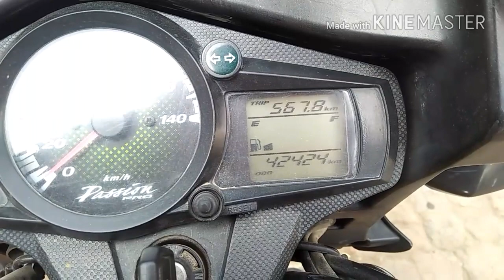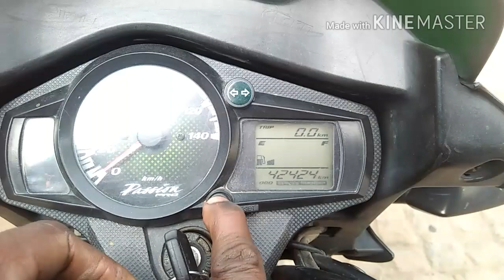New Passion Pro bike ka service reminder kaise htaye | Passion Pro service reminder reset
how to remove service reminder in Passion Pro|